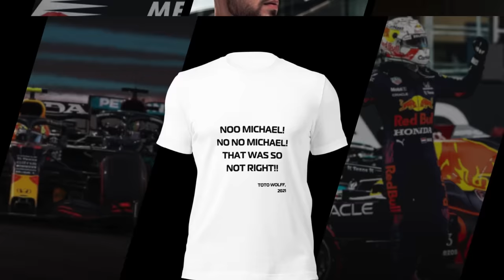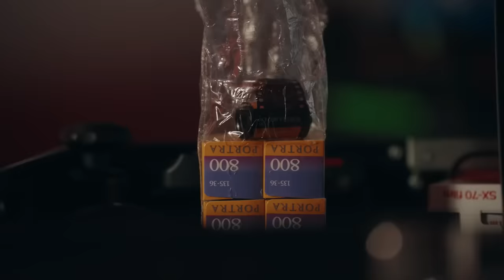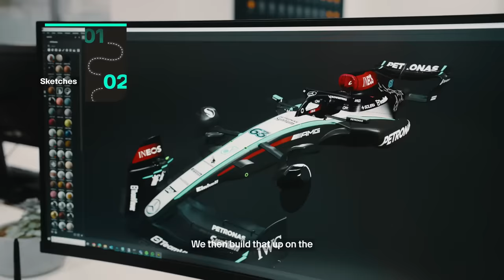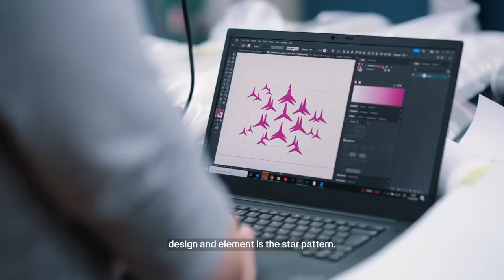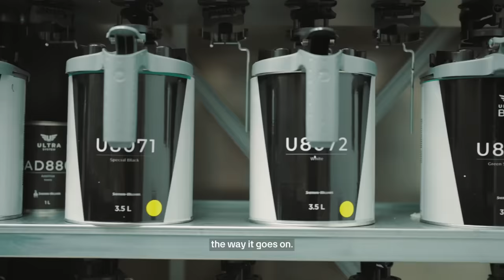MUDANÇA DRÁSTICA NO W15 EM AUSTIN DE ACORDO COM A MERCEDES / MCLAREN / FERRARI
👍 PARCEIROS

Sergio Milani
@scuderiamilani (Twitter)

João 3:16

00:00 - Introdução
00:54 - Piastri quer foco na reta final
03:00 - Ferrari terá último pacote em Austin
05:22 - Mercedes com grandes mudanças para Austin
06:08 - Problemas persistem